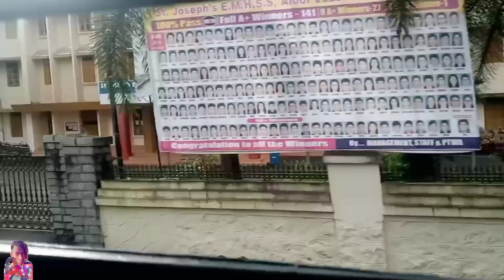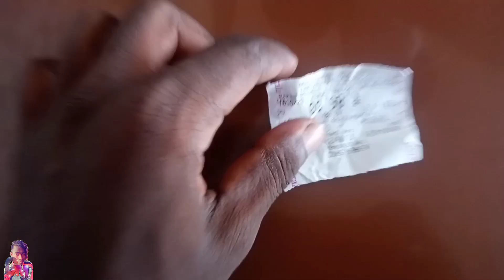Bay bay assam bay bay part 4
Alin lin cala kana assam barhe
long jarny lagit te

 BAI TANGI ME || NEW SANTALI VIDEO SONG 2021 || DIPAK HEMBROM || ANIL RAZZ & SUSMITA Nowa album reya video do nowa link re namo aa

Connect with Gobin Murmu

 album courier gobin murmu

Johar

ar nowa studio reya adres lokeson do Nowa link re namo aaDropped pin
Near Garjan-II, Assam